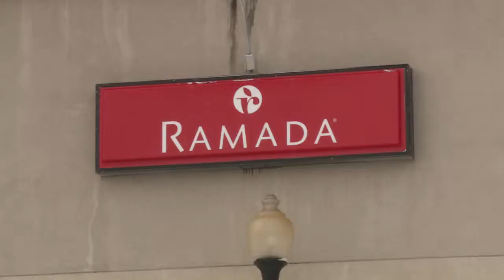530PM HOTEL CAR BREAKINS PKG 122413